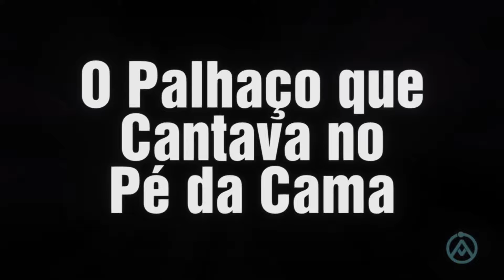"ELE CANTAROLAVA UMA CANÇÃO INFANTIL" - O PALHAÇO QUE CANTAVA NOS PÉS DA CAMA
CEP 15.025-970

- INSTAGRAM ANA: ana_lazafornaza
- INSTRAGRAM MATEUS: mateus_fornazari
- INSTAGRAM DO CANAL: assombrado_oficial
- INSTAGRAM DA LOJA ASSOMBRADA: loja_assombrada_oficial